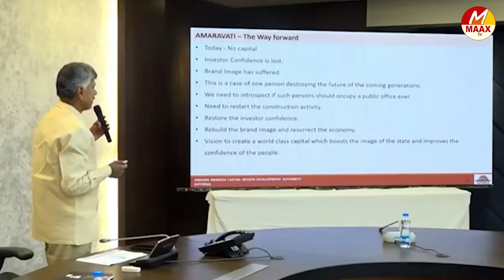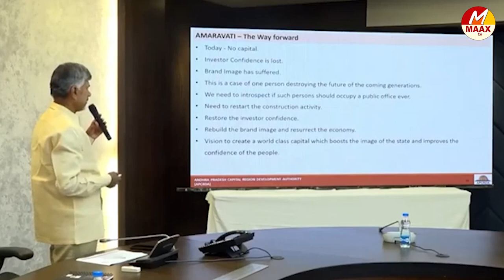రాష్ట్రాన్ని పూర్తిగా నాశనం చేశారు | AP CM Chandrababu Naidu | Maaxtv Telugu